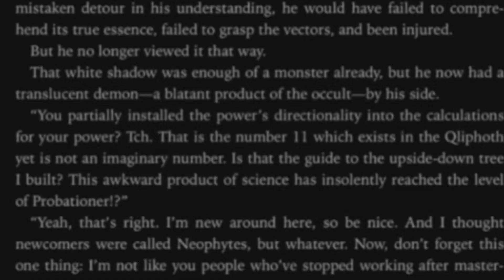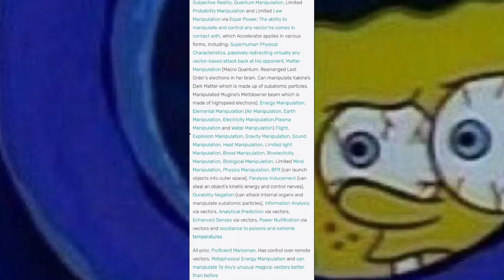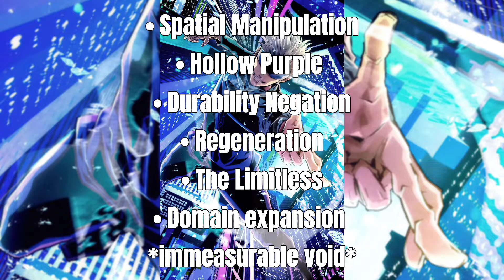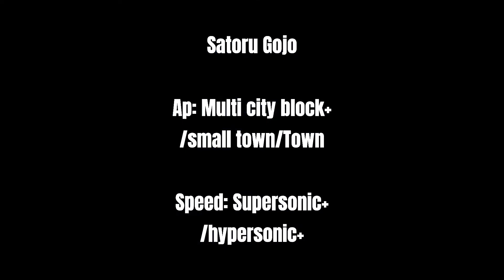Accelerator (The strongest Esper) Vs Satoru Gojo (The strongest sorcerer)| Jujutsu Kaisan vs ACMI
1ᴋ ► ʏᴇᴇ

sʜᴀʀᴇ ᴘʟᴢ ► ɪғ ʏᴀ ᴡᴀɴᴛ ᴍᴏʀᴇ ғᴀx

ᴅɪsᴄᴏʀᴅ ɪᴅ ɪғ ᴜ ᴛʀʏɴᴀ ᴅᴇʙᴀᴛᴇ ᴍᴇ  ► S L I M 3 B R E A Z Y#6063

ᴍʏ ᴅɪsᴄᴏʀᴅ ► S ᴇ ᴀ ʟ ᴇ ᴅ

ʟɪᴋᴇ , ᴄᴏᴍᴍᴇɴᴛ , ᴀɴᴅ sʜᴀʀᴇ ɪғ ᴜ ᴡᴀɴᴛ :3 ►